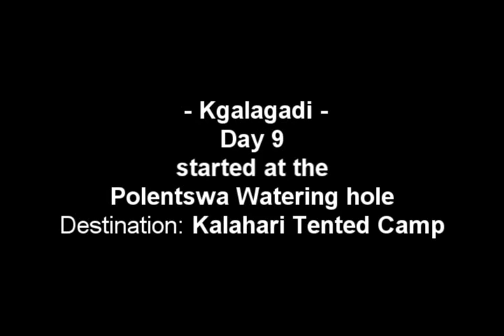Day 9 early am Polentswa and the Brown Hyaena - Kgalagadi Dec 2010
We went to the watering hole at Polentswa to see if we can find something, and this beautiful Brown Hyaena came to drink some water.  He seemed very shy too.